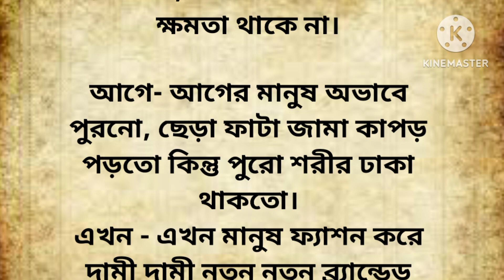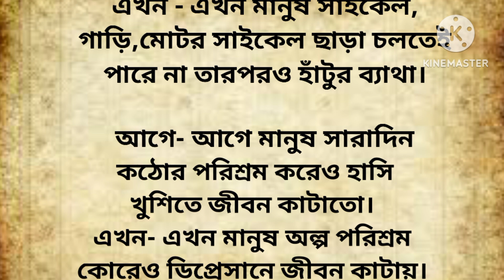কলিযুগের সত্য।The truth of Kali Yuga।Lessoneble story।motivational video @sourav Pani inspiration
কলিযুগের সত্য।The truth of Kali Yuga।
 Lessoneble story।motivational video @sourav Pani inspiration

YOUR QUARIES -
কলিযুগের সত্য
motivational video
motivational story
suvichar
motivation quotes
study motivation
motivational story in bengali
motivational
motivational speech
inspirational story
motivational quotes
bangla kahini
motivational video
lessoneble story
heart touching story
bengali stories
moral stories
bengali story
motivational story
lessonable story
moral story
story
story in bengali
short story
emotional story
motivational quotes
quotes